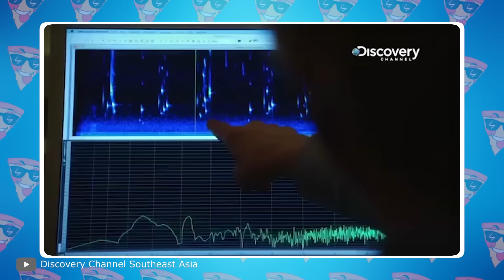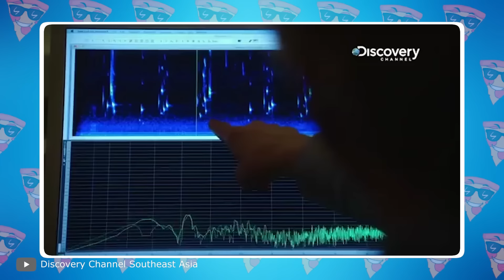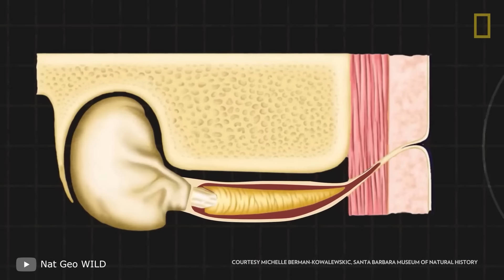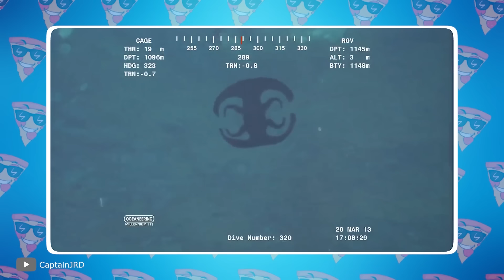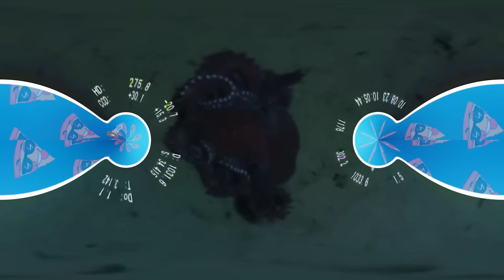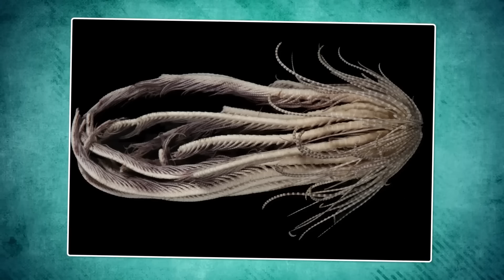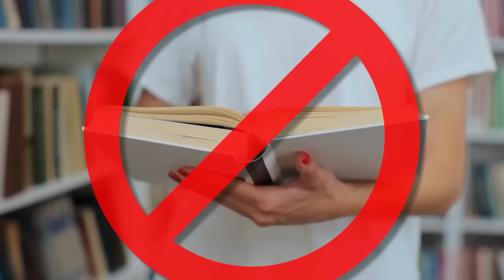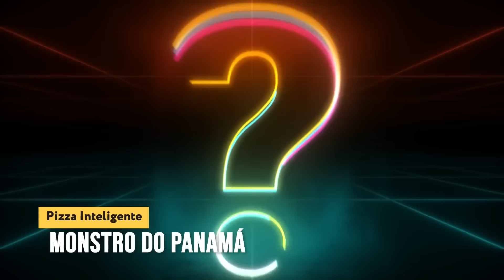100 Descobertas mais Loucas no Fundo do Oceano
100 Descobertas mais loucas no fundo do oceano